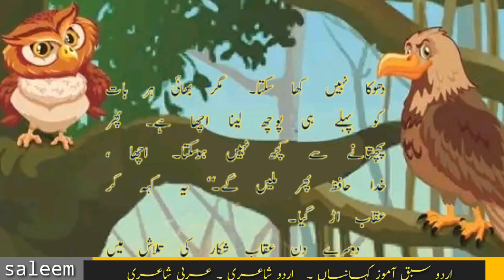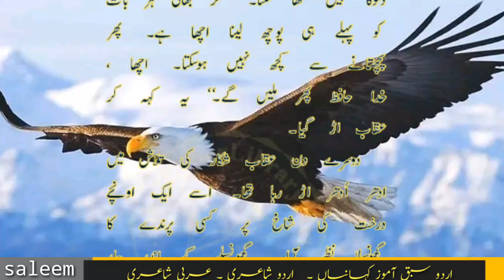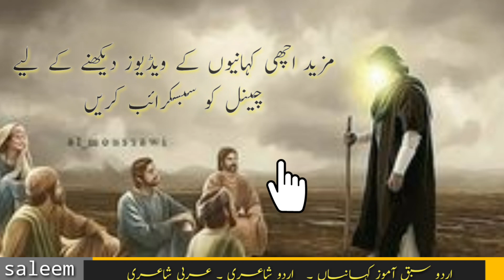عقاب الو uqab aur ullo ki dosti ho gai:dhoke ka anjam :bachon ke liye kahaniyan |Urdustory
Aik uqab aur ullo ki dosti ho gai :dhoke ka anjam :bachon ke liye kahaniyan |Urdu story
ایک عقاب اور الو میں دوستی ہوگئی
دھوکے کا انجام ۔